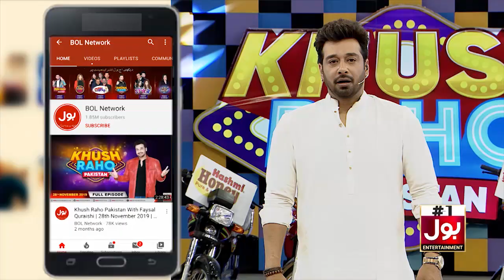Head Bounce Game | Team Kashmir Vs Team Sindh | Khush Raho Pakistan 2020 | Faysal Quraishi Show